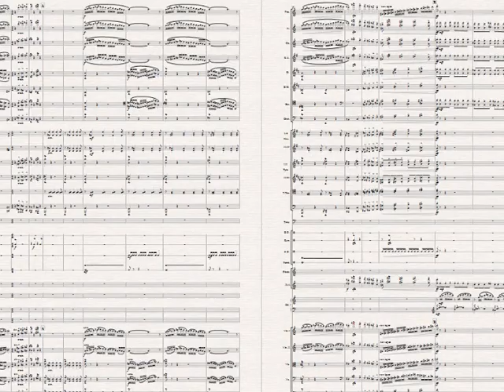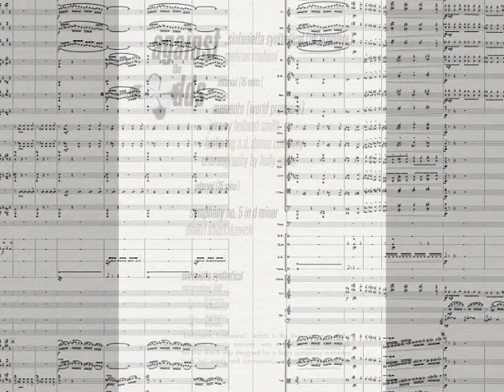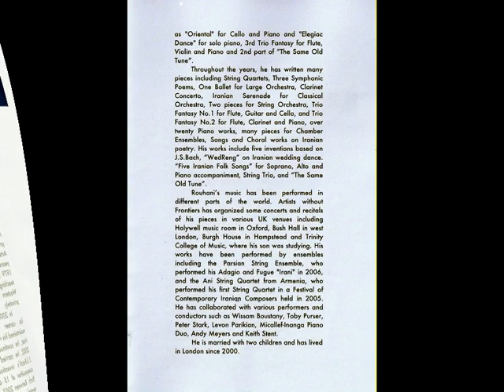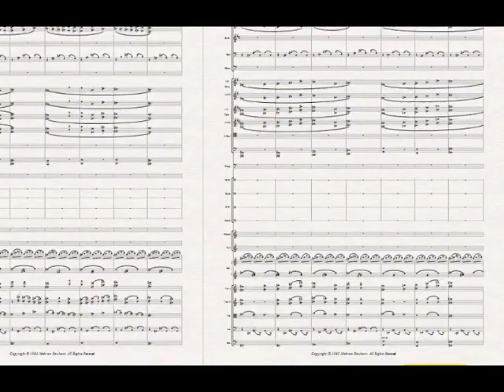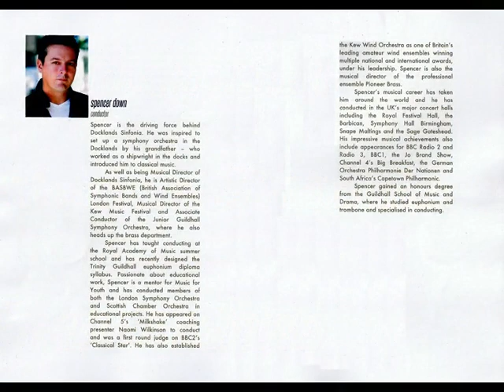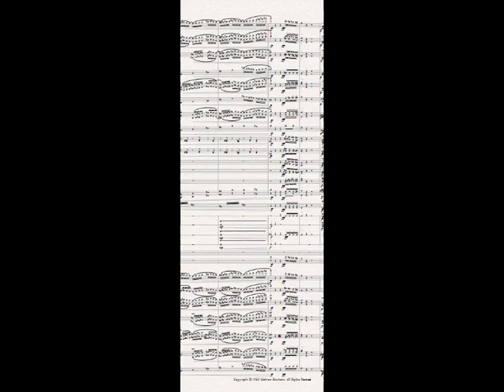Sinfonietta Synthetical 4th mvt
Mehran Rouhani: Sinfonietta Synthetical, 4th Movement, Played by Docklands Sinfonia Conducted by Spencer Down.